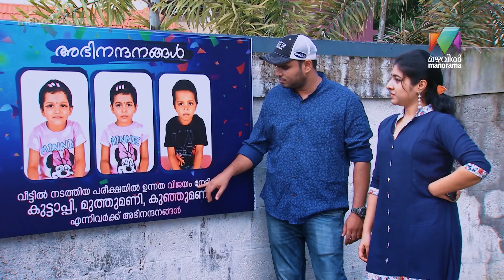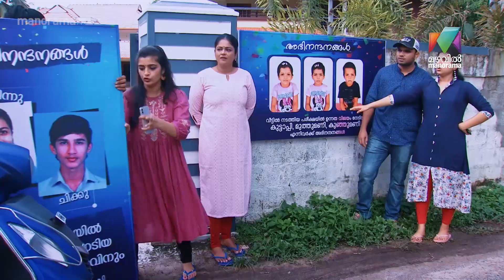പരീക്ഷ എവിടെ വച്ച് നടത്തിയാലും അത് പരീക്ഷ തന്നെ ആണ് !😒😏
Thatteem Mutteem | MON - WED 10:00 PM | Episode 28 | Mazhavil Manorama |